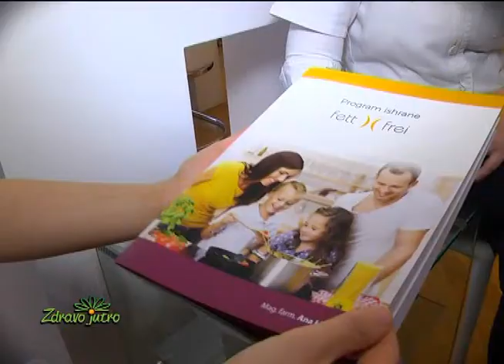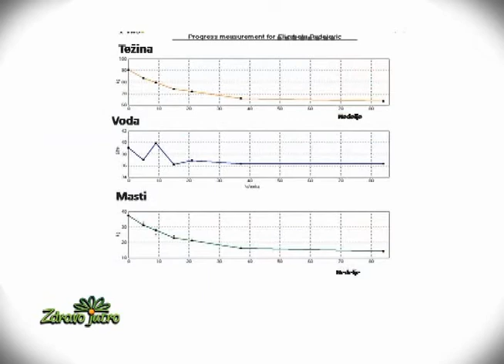Borba Protiv Viska Kilograma, Zdravo jutro, mag. farm. Ana Lipovac